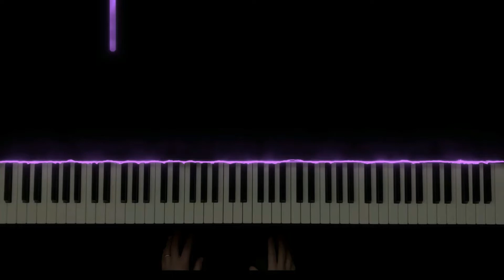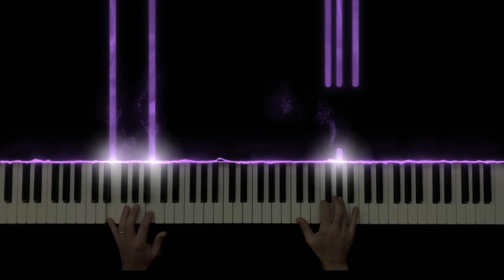Love Affair Theme by Ennio Morricone ( Piano Version )